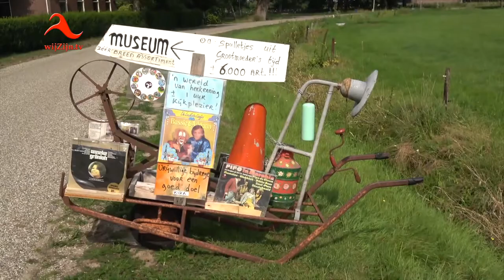Bergentheim: Impressie MuseumBoerderij met Trekkerdag 2017